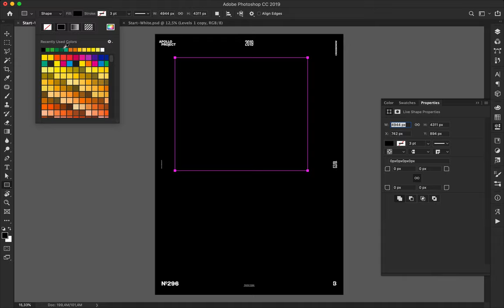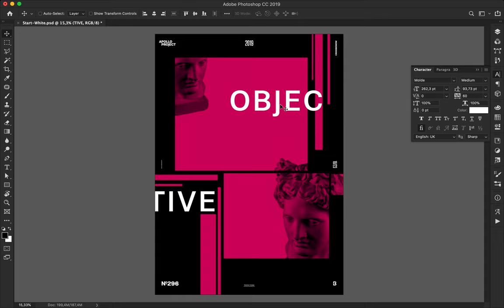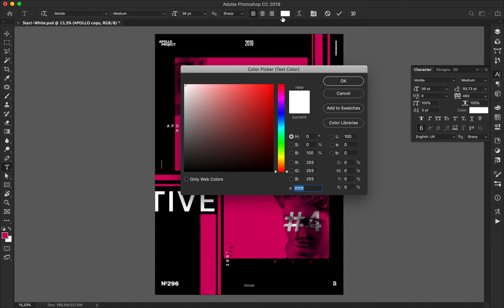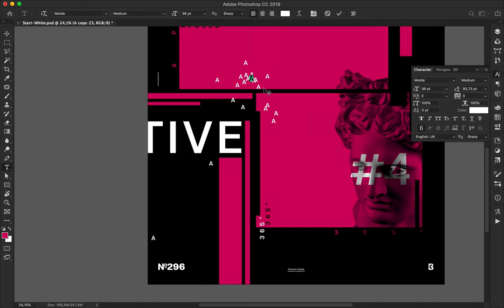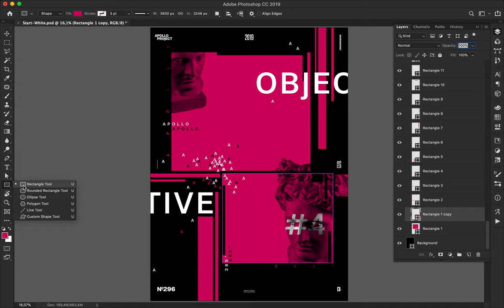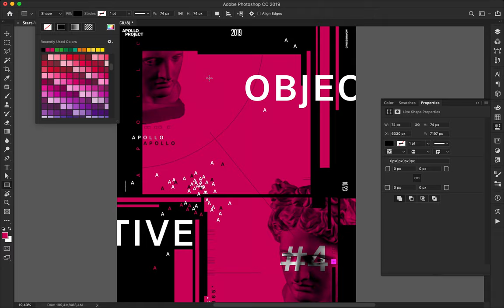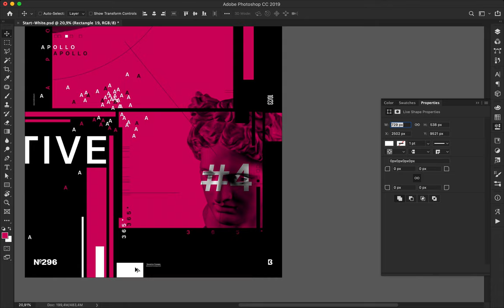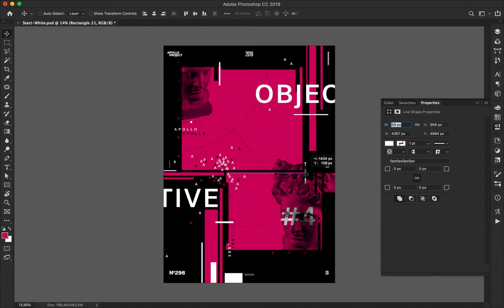Speed Art Poster Tutorial #296 Objective #4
The creation number 4 of the mini-series Objective is a new version with a small detail I added. This detail is simply white rectangles here and here that connect the elements together.